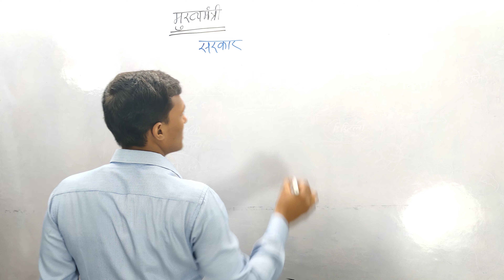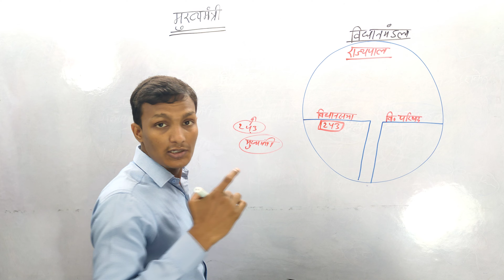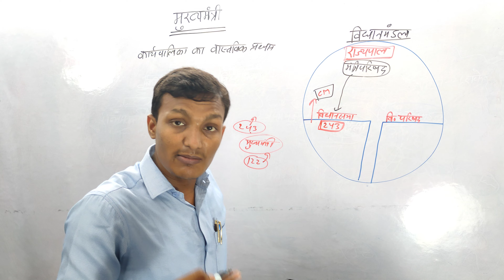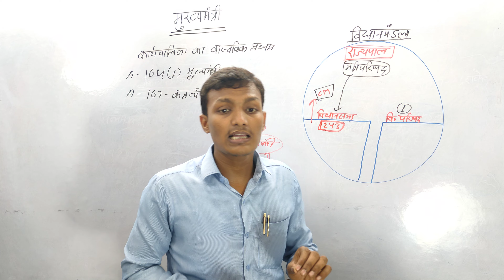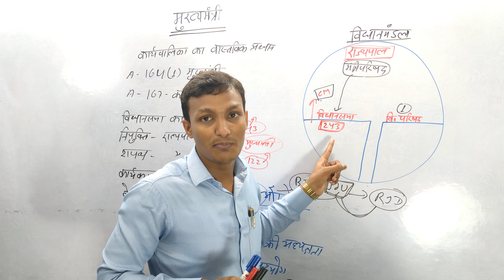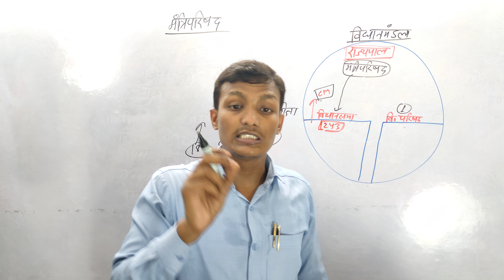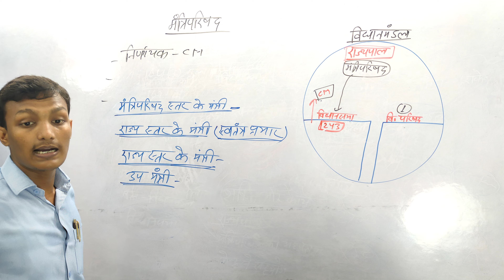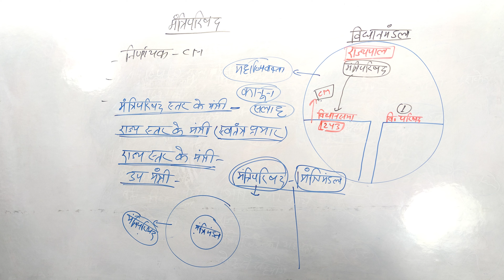संविधान_में_मुख्यमंत्री_का_क्या_प्रावधा_है?(CLASS -13) SHRAVAN_G.S_CLASSES🌍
प्रिय व्यूअर्स,
                इस चैनल में आप सभी को बिहार से संबंधित सभी विषयों की तैयारी कांसेप्ट के साथ कराई जाएगी एवं उसका pdf मेरा टेलीग्राम ग्रुप में बिल्कुल फ्री में प्रोवाइडस कराया जाएगा धन्यवाद ||

shravangsclasses polity
Bihar ka samanya Parichay.
बिहारी स्पेशल
सरवन सर बिहार स्पेशल
सरवन जीएस क्लासेस बिहार स्पेशल
सरवन सर बीपीएससी
बिहार का अक्षांश एवं देशांतर विस्तार
सरवन सर बिहार का भूगोल
सरवन सर बिहार का भूगर्भिक संरचना
sarvan sir Bihar ka bhugol.
sarvan sir Bihar ka bhugarbhik sanrachna.

संविधान_में_मुख्यमंत्री_का_क्या_प्रावधा_है? SHRAVAN_G.S_CLASSES🌍